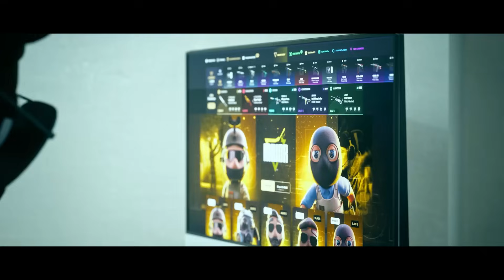Eternal Fire vs BIG - HIGHLIGHTS - BetBoom Dacha 2023 Closed Qualifier Group A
Eternal Fire olarak Türkiye'ye ve Dünya'ya yepyeni bir soluk getirmek amacıyla çıktığımız bu yolun ilk adımını sizlerle birlikte atıyoruz. Bu yolda tek bir amacımız var, Kazanmak!

Kadromuz:
Can "XANTARES" Dörtkardeş
Özgür "woxic" Eker
Ali Haydar "Wicadia" Yalçın
Buğra "Calyx" Arkın
Engin "MAJ3R" Küpeli

Koç Ekibimiz:
Sezgin "Fabre" Kalaycı
Cenk "Sunvita" Sevinç
İsmet "Pressure" Şener